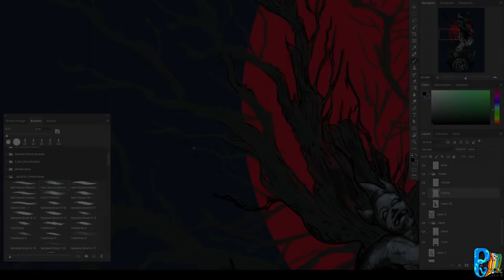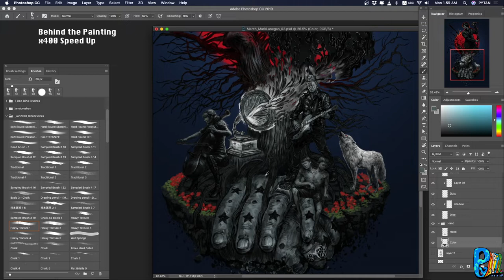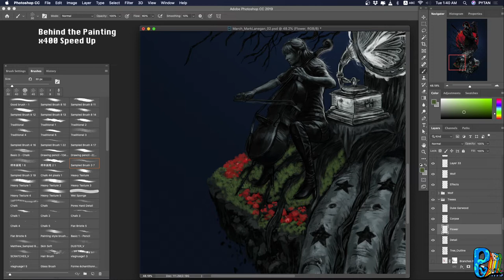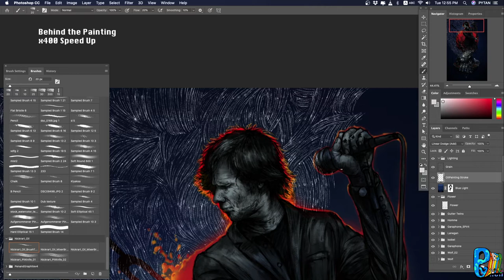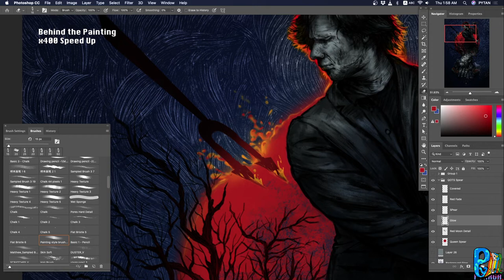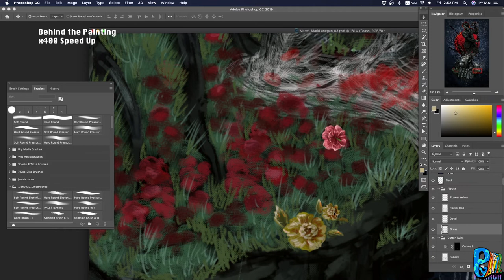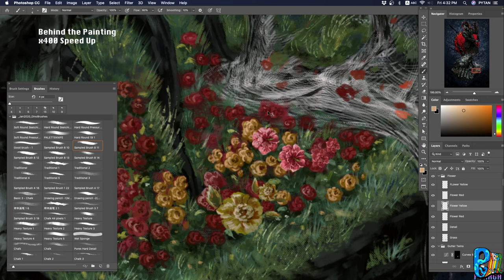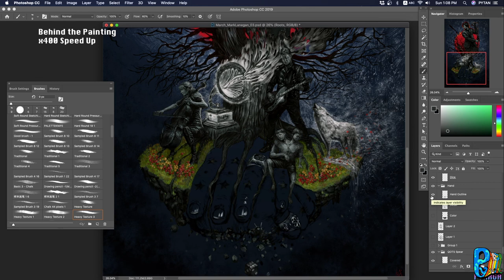The Making of A storytelling illustration (with Mark Lanegan).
Software : Photoshop CC, OBS recording, Capcut apps

Description :
This is a personal project dedicated to the Mark Lanegan who left the world in 22 Feb 2022. I started this piece after a week of a tragic.
This wasn't planned to be a full painting at first.
After that, i had stronger will to produce a larger painting than just a quick portrait. Overall, it's roughly one month from quick sketch to final rendering piece. I didn't went full-blast to paint in quick. There's many uncertain composition and elements i had to experiment & revisit after a day before i applied them to next phase. Each painting elements are actually inspired from the projects & collaboration in the past from Mark Lanegan in his music journey from Screaming Trees, Mad Season, Greg Dulli, Isobell Campbell, Queens of the Stone Age, Duke Garwood & Soulsavers.
Anyway I only recorded final phase in detailing & refining of the painting. But it still spent nearly a week of work to complete everything it's necessary. Then, there's a short animated clips with Capcut apps on the phone which was roughly 4 days of work.

There's many more outstanding music to discover from his vast music
journey.

Please support me in gumroad here. Thanks~!